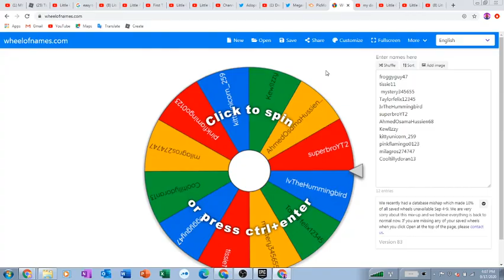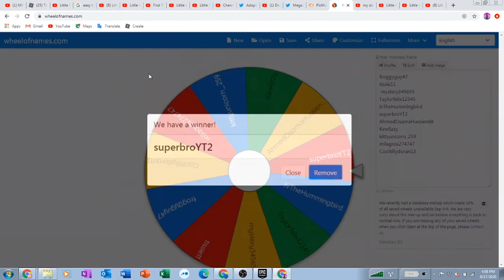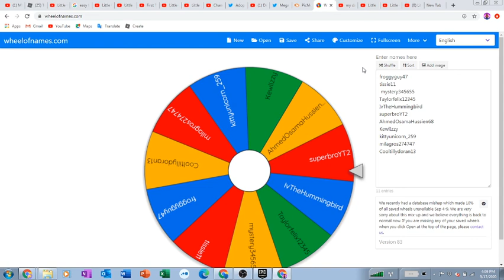80 SUBSCRIBER GIVEAWAY WINNER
MAKE SURE TO SUBSCRIBE WHEN I GET TO 90 SUBSCRIBERS I WILL GIVE AWAY A ROBUX ITEM WHEN I GET TO 100 SUBS I WILL GIVE AWAY A LEG PET SO MAKE SURE TO SUBSCRIBE